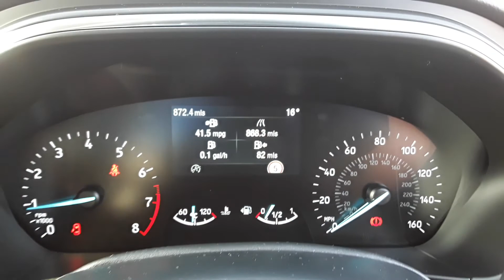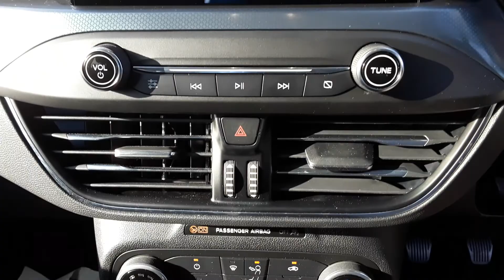MT20OVA Ford Focus